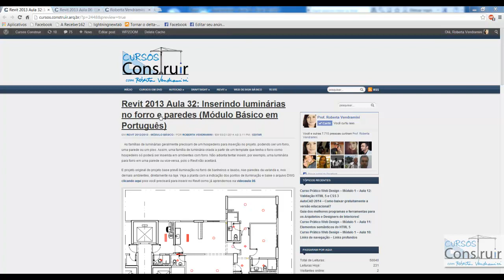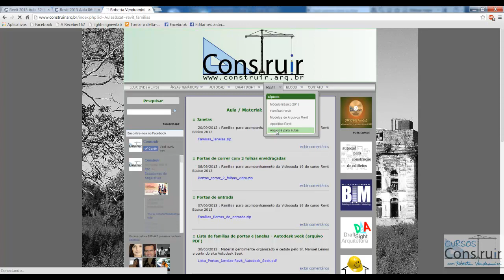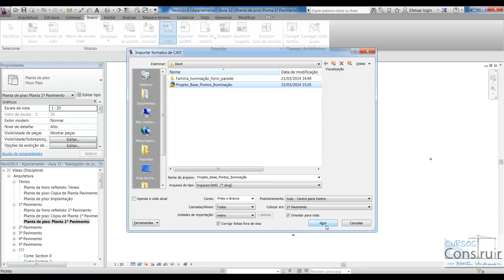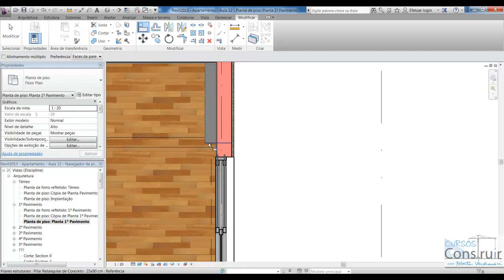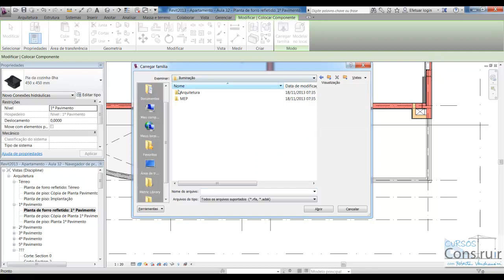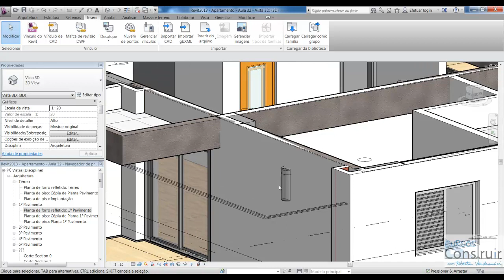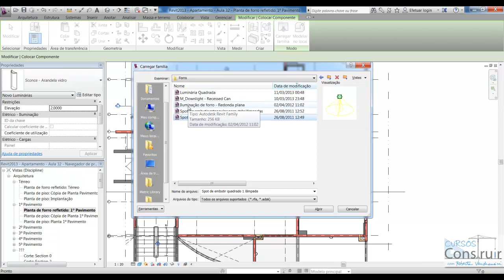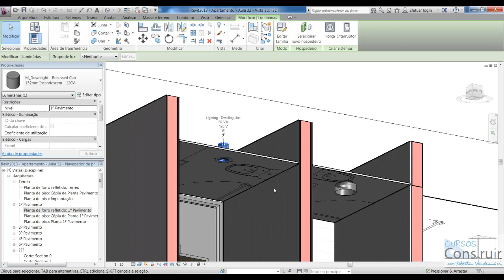Revit 2013 Aula 32: Inserindo luminárias no forro e paredes